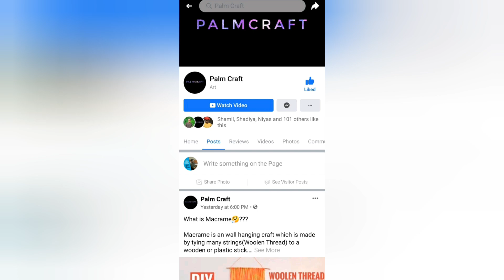DIY-beautiful Flower Bunches With Coconut Cap/Trash To Treasure/Best Out Of Waste/ PALMCRAFT Ep 59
it is a simple and beautiful  art..
It is an easy craft which can also be done by kids
Create.Enjoy
Stay Home.Stay Safe

craft with waste materials
flower bunches with waste materials
flower making out of waste
beginners special craft
flower bunches out of waste
coconut cao flower making
flower making with coconut cap
home decor
interior decor ideas
diy craft ideas
palm craft
diy walldecor out of waste
diy coconut cap craft
wall decor craft ideas
easy wall decor ideas

6 Different Size Paint Brush =